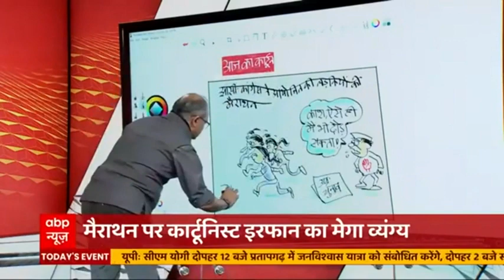Political cartoon over Congress' Jhansi marathon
Even as the Jhansi and Lucknow district administration cancelled permission for the 'Mahila marathon' organised by the Congress on Sunday, thousands of girls collected and shouted slogans.

In Jhansi, the girls refused to return and the police did not allow them to move ahead.